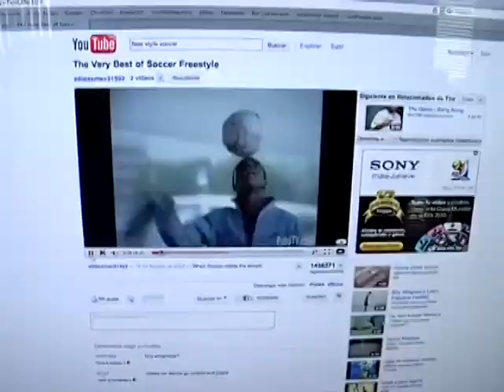Jovanny Entrevista- Primer Impacto